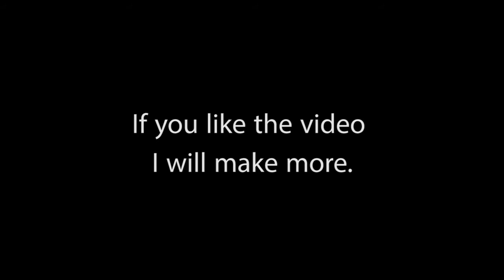Speed painting Ark de Triomphe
Just making a painting of The Arc de Triomphe. It is one of the most famous monuments in Paris. The Arc de Triomphe honours those who fought and died for France in the French Revolutionary and the Napoleonic Wars, with the names of all French victories and generals inscribed on its inner and outer surfaces. Beneath its vault lies the Tomb of the Unknown Soldier from World War I.